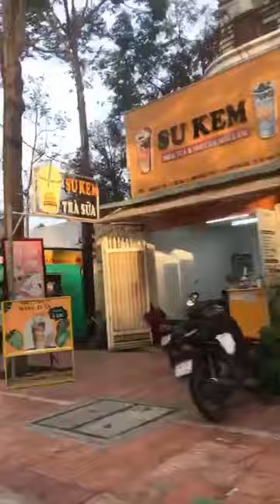Khám phá Nguyễn Văn Cừ Nối Dài hướng từ Đại học Nam Cần Thơ đến ngã 3 Trần Hoàng Na 18/10/2024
Chiều 18/10/2024 - Khám phá Nguyễn Văn Cừ Nối Dài hướng từ Đại học Nam Cần Thơ đến ngã 3 Trần Hoàng Na có gì